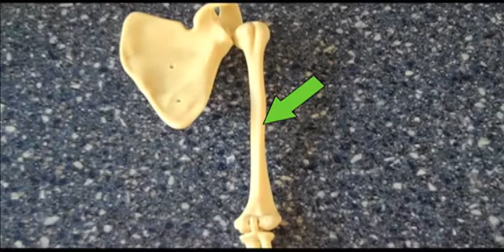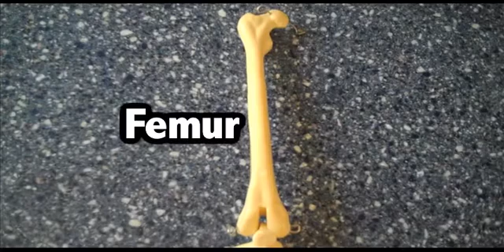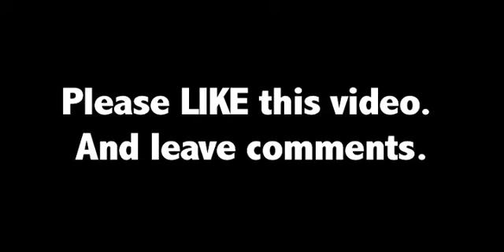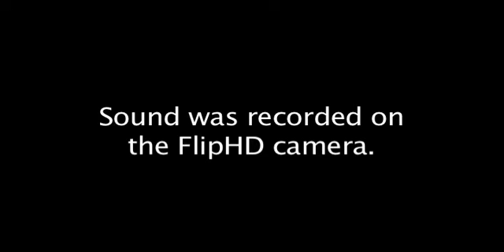Skeletal System, Part 5: The Arms and the Legs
Shaun Allen Films: The Educational Series presents The Human Body. This is Part 5 of a 9 part series on the Skeletal System. In this video, we will be learning about the bones in our arms and legs. (NOTE: We will be talking about the bones in the hands and feet in the next episode.)

Items that we will be learning in this video: humerus, ulna, radius, femur, patella, tibia, and fibula

Follow Shaun Allen Films: THE EDUCATIONAL SERIES on Twitter, Facebook, and Instagram!